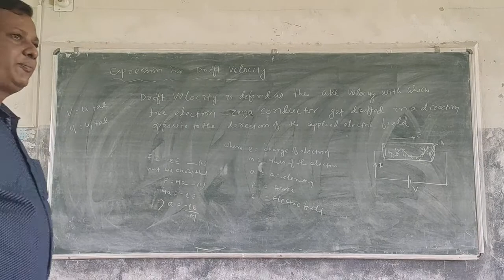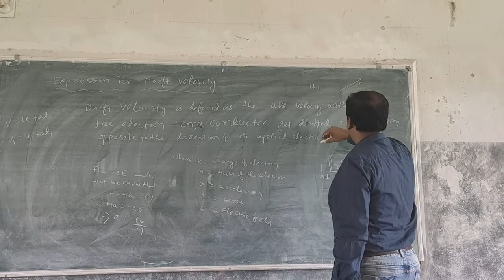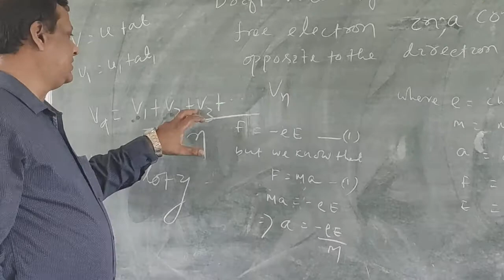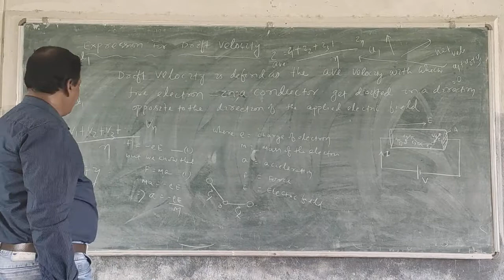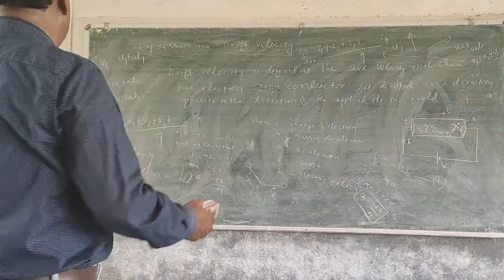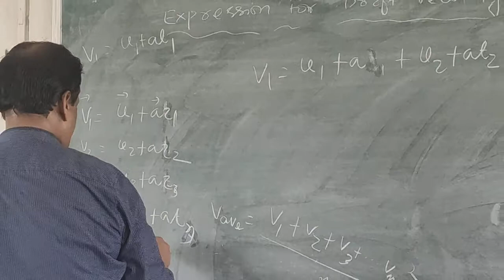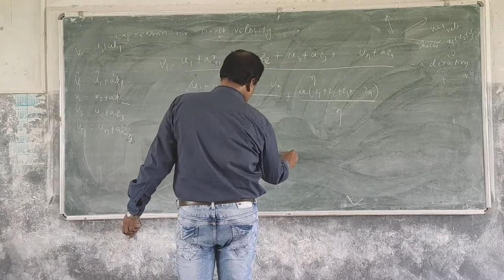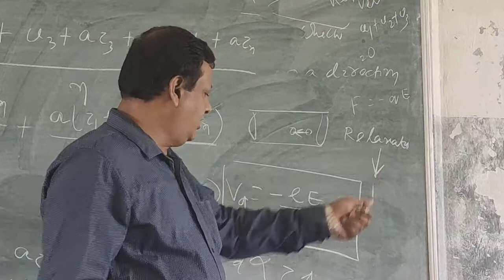Drift velocity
Giet science College